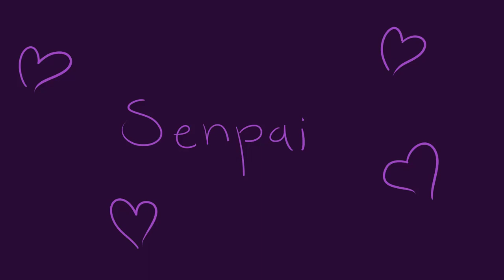Senpai meme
lol nope.
I'm not going to use my babies for NSFW stuff uwuU

I remember I saw the same meme in other video, but unfortunately I can't find it...I just want to say that this isn't my original idea uwuU